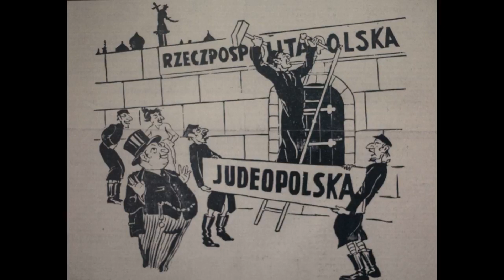Islamizacja i koronawirus....